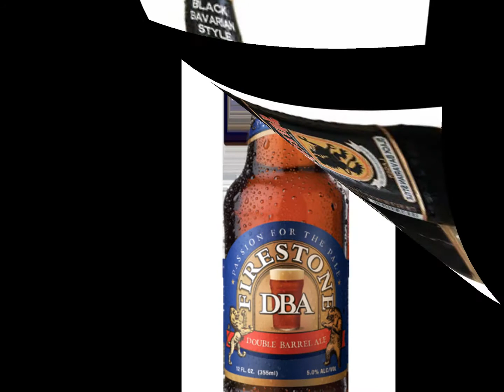PRETTY GOOD DRINKIN' BEER - BILLY CURRINGTON.wmv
PRETTY GOOD DRINKIN' BEER - BILLY CURRINGTON